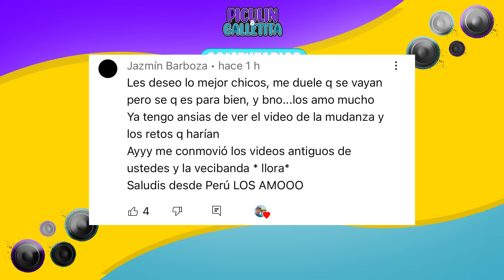100 BOTONES MISTERIOSOS SOLO 1 PARA ESCAPAR *deciden el reto*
INVITADOS:
PAULA:

BENJI🐶